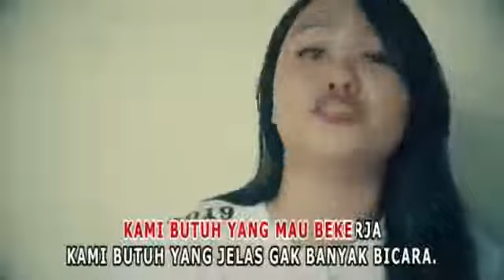2019 Tetap Jokowi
Lagu dari relawan Jokowi
Hasil Karya anak Maluku khusus untuk Presiden Jokowi